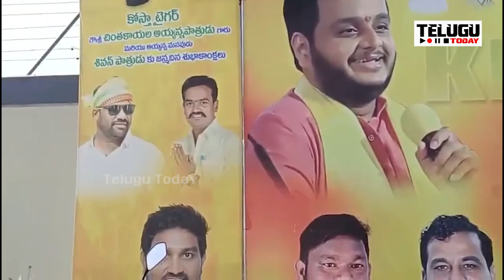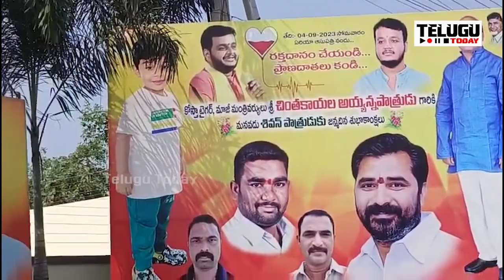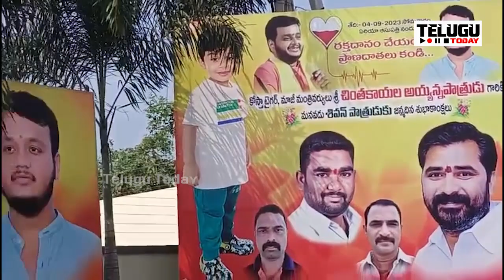అయ్యన్న ఇంటిని ముట్టడించిన పోలీసులు.ఒక్కసారిగా పోలీసులు చేసిన పని చూస్తే బిత్తరపోతారు | Ayyanna | AP